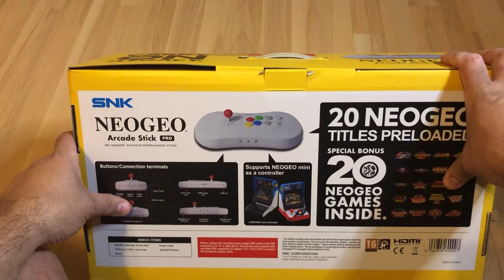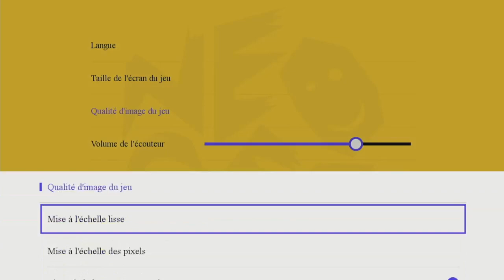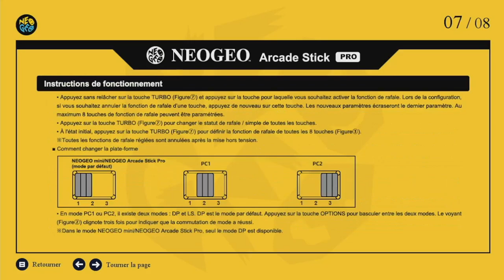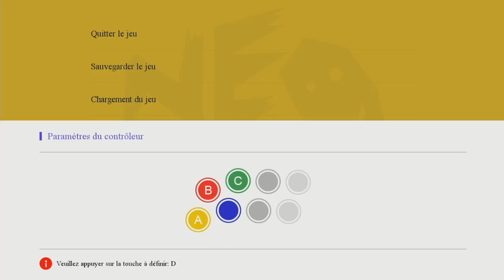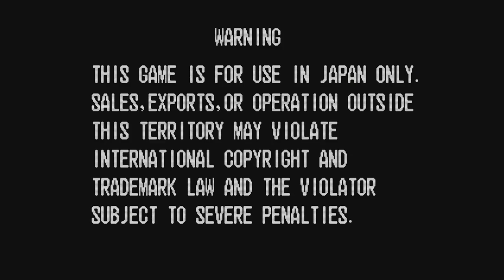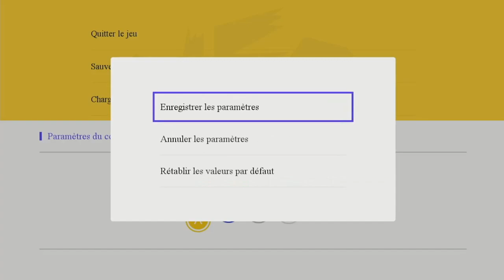NEOGEO ARCADE STICK PRO (1/3) : Fonctions de base [Découverte]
Découverte et présentation des fonctions de base du NeoGeo Arcade Stick Pro

00:00 - Boîte / notice / connectique
09:40 - Sélection des 20 jeux de base
11:18 - Menus et options
13:20 - Fatal Fury Special
18:18 - World Heroes 2 Jet
21:52 - The King of Fighters '98
27:54 - Kizuna Encounter
32:18 - Bilan